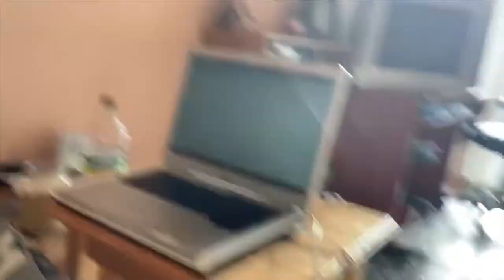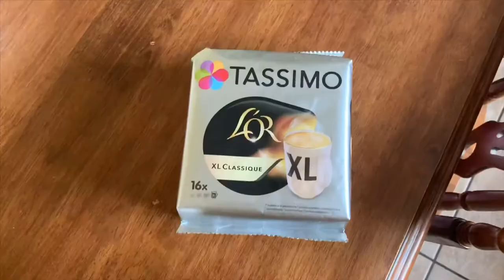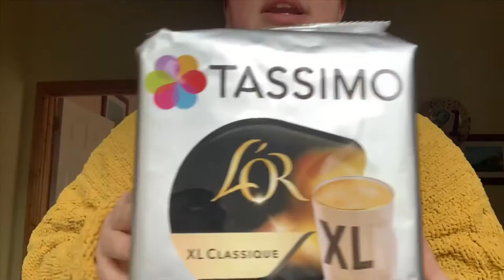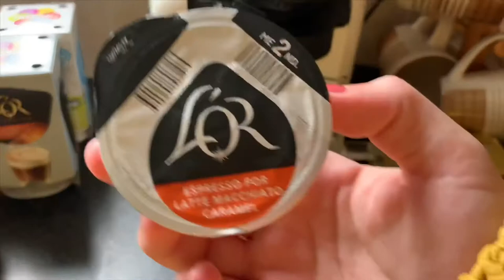I’M ADDICTED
Hi, my name is Leanne and I’m a coffee addict.